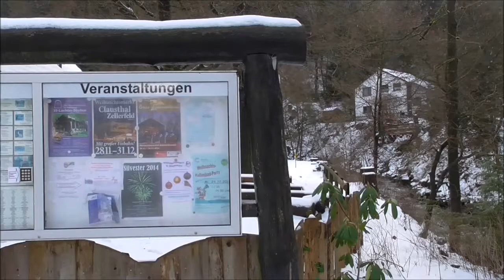Wildemann im Oberharz am Neujahrstag 2015 | Ein Wintertag in Wildemann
Spaziergang am 1. Januar 2015 durch Wildemann. Der erste Tag im neuen Jahr zeigte sich bei Sonnenschein und etwas Schnee.